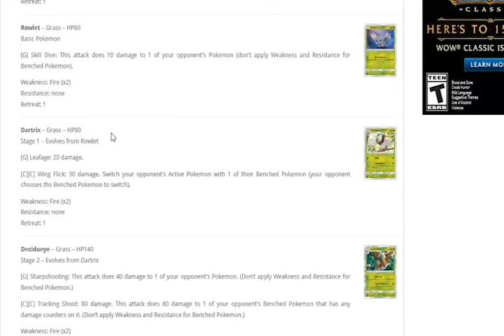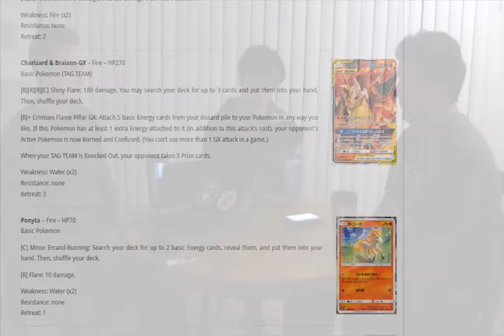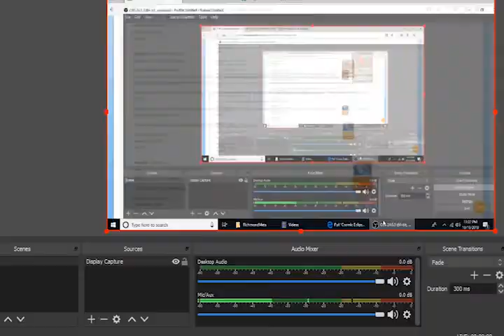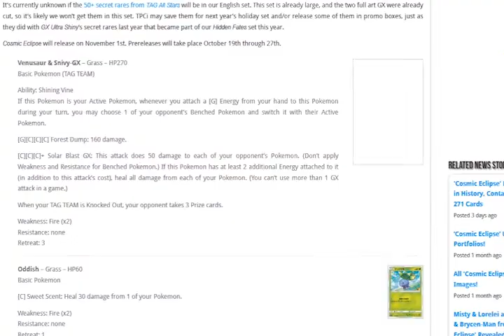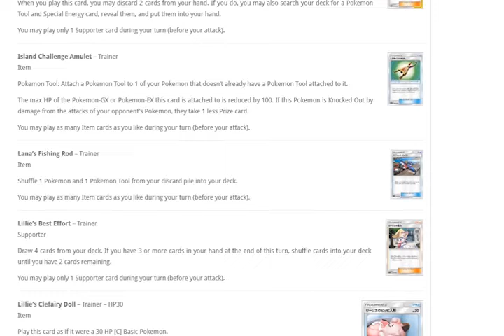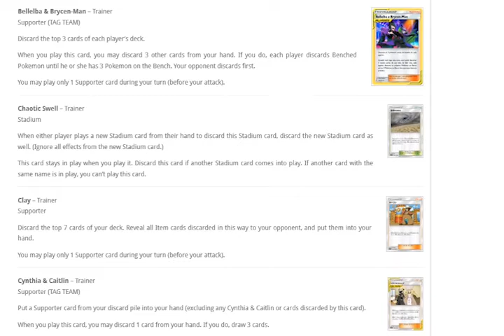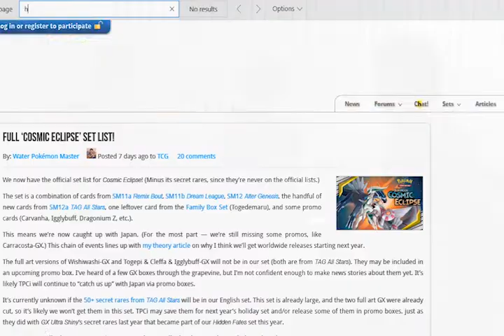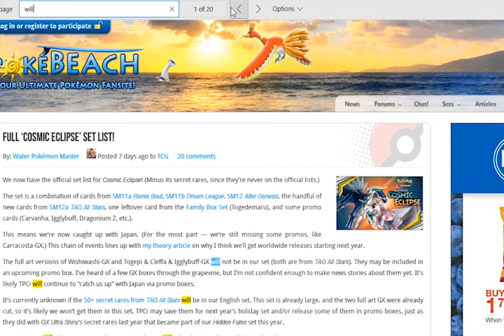Cosmic Eclipse Set Preview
2 players enthusiastic about the next set save you time by sharing with you the most relevant cards in Cosmic Eclipse. A third wheel longs for the good old days of Roseanne's Research.